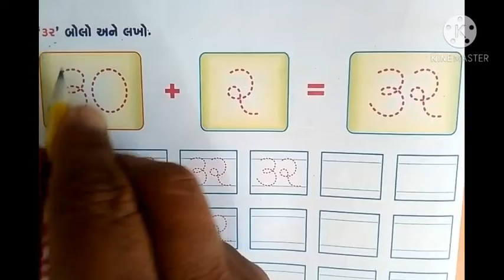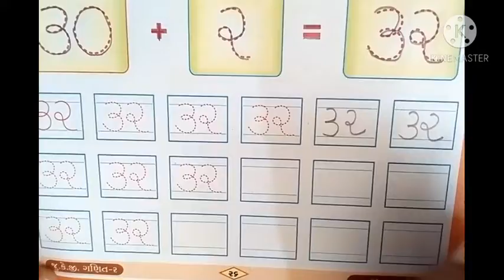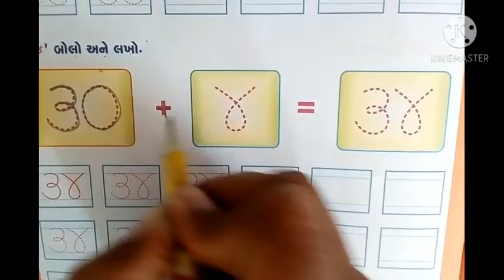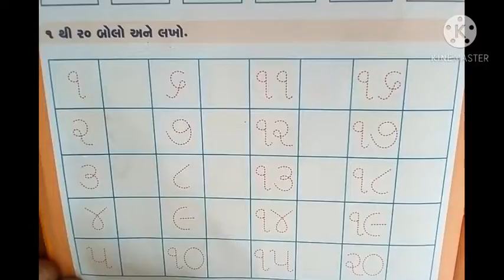ધોરણ જુ.કે.જી. વિષય ગણિત,પાઠ ૩૧ થી ૩૫ બોલો ને લખો